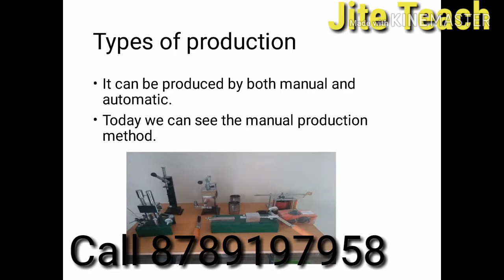Jite Teach/ Muzaffarpur Bihar. Paper plate Making machine installation kaise.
Vikash enterprises
Krishna enterprises
Muzaffarpur turki
All type machine available here .
pepar role makeing machine patna bihar .
Pepar dona makeing machine mahua bihar .
Pepar plate singal die machine manufacturing machine.Nepal
All type die makeing muzaffarpur bihar .
Pepar plate machine saraiya .
Agarbatti makeing machine
Pepar plate machine .
Pepar cup machine .
Double die pepar dona makeing machine .
Lemination makeing machine .
Role material makeing machine .
Habai chappal makeing machine .
Super makeing machine .
Pen makeing all type manufacturing machine muzaffarpur bihar .
Patna all type machine .
Patna pepar plate machine .
Chapra pepar pltate machine .
Chhapra pepar plate manufacturing machine .
Gajiyabad dilhi machine all type machine dilhi .
Chhapra pepar plate machine .
Munger pepar plate machine🖕.
Machine manufacturing kaise hota hai video .
Machine set kaise kare video .
Pepar plate machine kaise banta hai .viseo
khud ka malik khud bane
Kam punji me lakho kamaye .

Madubani pepar plate machine bihar.
सभी प्रकार के पेपर प्लाट डोना , कटोरी बनाने बलि मशीन के थोक एवं खुदरा , विक्रेता ॥
पर ।
पेपर प्लेट मशीन बिहार , पेपर लेमीणेस्ण मशीन डबल डाई सिंगल डाई , अगरबत्ती , कपूर , पेन , सभी प्रकार के मशीन एव पार्ट्स रोली meterial पार्ट्स के थोक एवं खुदरा विक्रेता ।